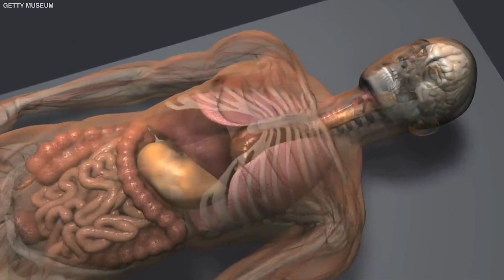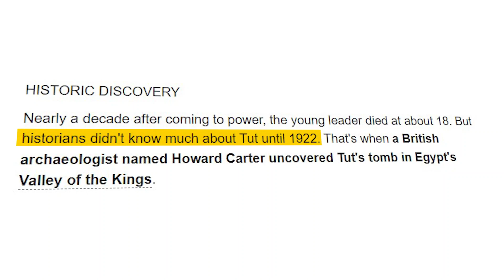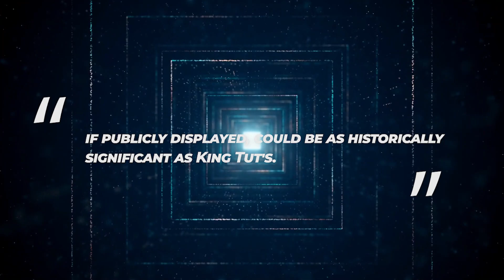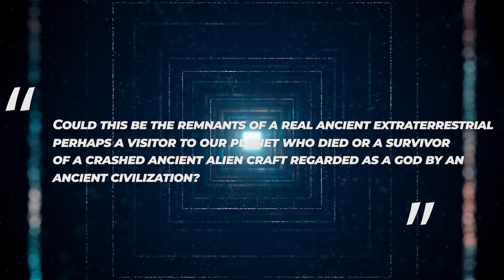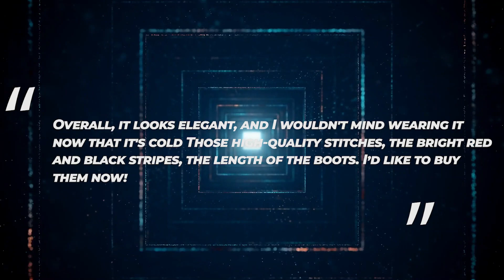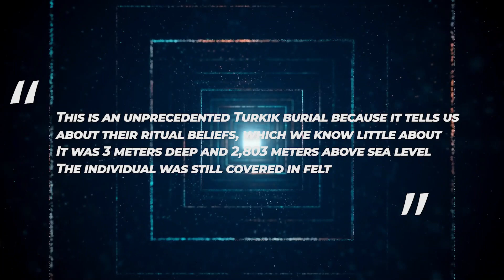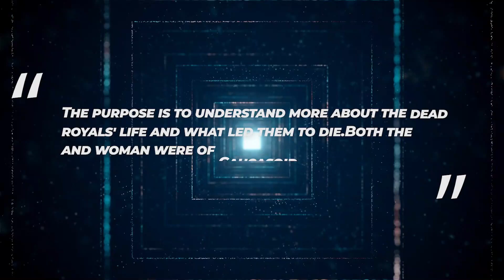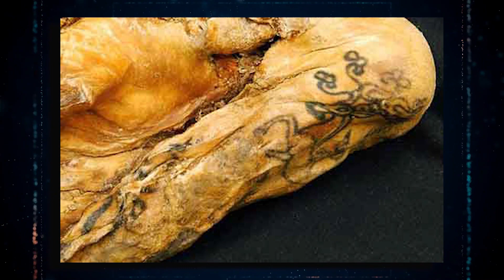Investigadores Acaban De Descubrir En Mongolia Lo Que Nadie Debía Ver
Las momias, reliquias muy codiciadas y valoradas que nos ofrecen una visión de un mundo que ha sido un misterio para muchos de nosotros. Ellas prepararon el camino para algunos de los descubrimientos más notables que siguen asombrándonos incluso hoy en día. Sabemos que la momificación (la conservación de un cuerpo para el más allá) fue ideada por los antiguos egipcios, que creían que el alma de una persona continuaba después de la muerte. Pensaban que un cuerpo momificado era un lugar o una casa para que el espíritu de la persona volviera después de la muerte. Esto se hacía para darles vida eterna. Las tumbas son, sin duda, uno de los hallazgos más emocionantes que se pueden descubrir en arqueología, ¡el lugar de descanso final de reyes y emperadores perdidos! Debido al legado y la reputación del individuo, determinar el lugar de entierro de los restos es extremadamente importante desde el punto de vista histórico. Sin embargo, recientemente los investigadores encontraron una momia en Mongolia que podría ser de un alien. ¿Podría esto significar que finalmente hemos descubierto un cuerpo alienígena? Acompáñanos hoy mientras examinamos algunas de las momias desenterradas en Mongolia.
La momificación, fue realizada por sacerdotes expertos. Durante el procedimiento, se solían extirpar todos los órganos internos excepto el corazón, ya que los antiguos egipcios pensaban que el corazón era donde residía el alma. A continuación se rellenaban las cavidades con productos químicos y especias para mantener a raya las bacterias, y se envolvía el cadáver en sal para que se secara.